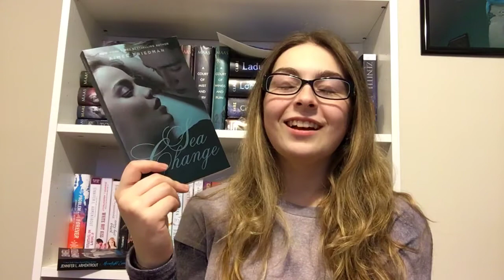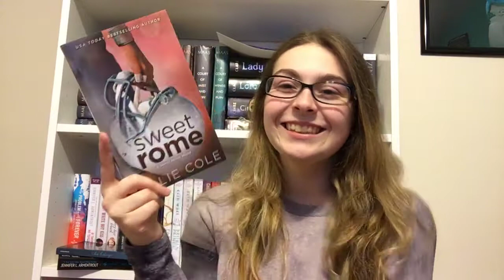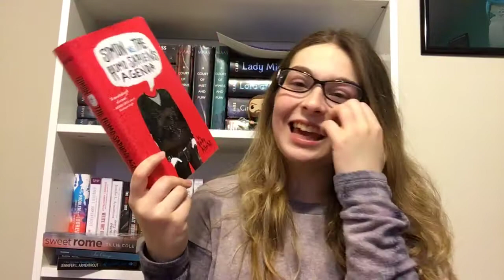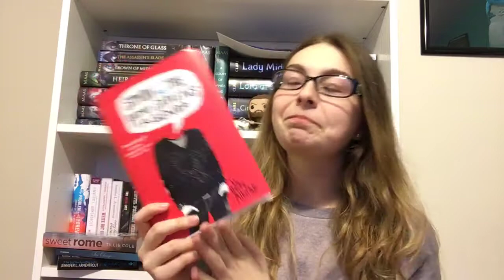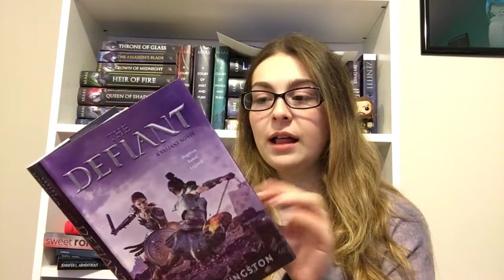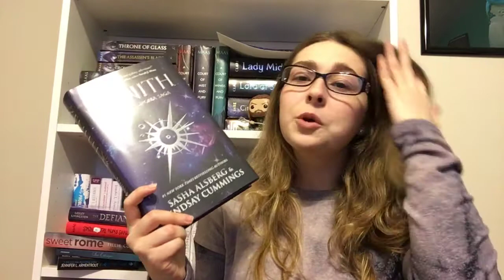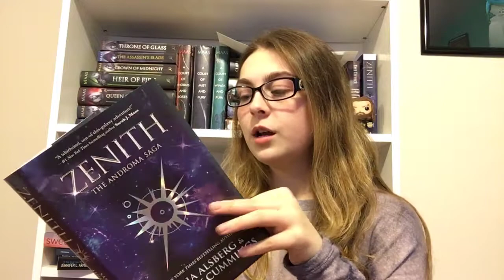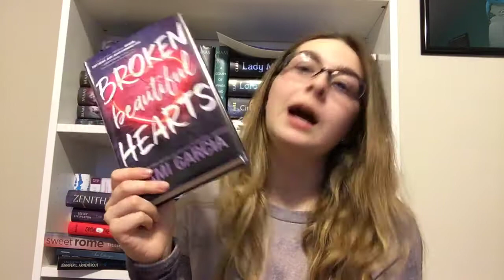EXCITING FEBRUARY BOOK HAUL 2018!!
Probably one of my favorite book hauls ever even if it is really small! All these books have 5/5 star potential and I am super excited to read them!